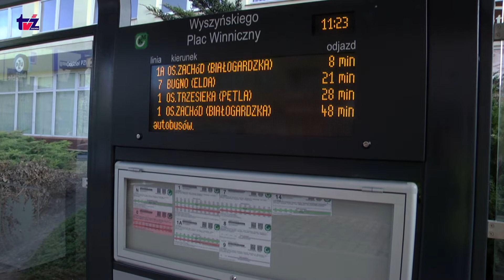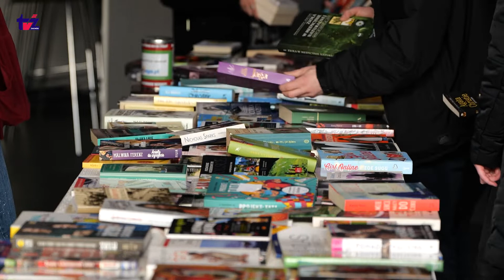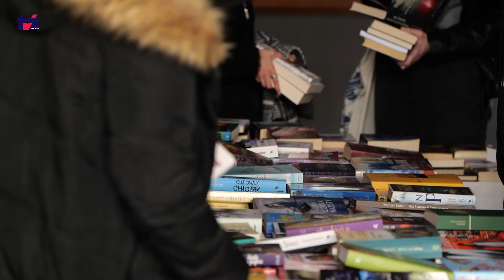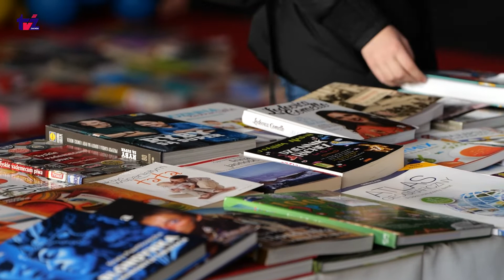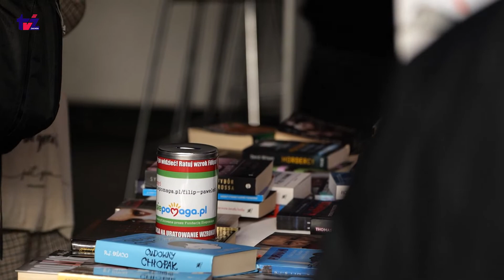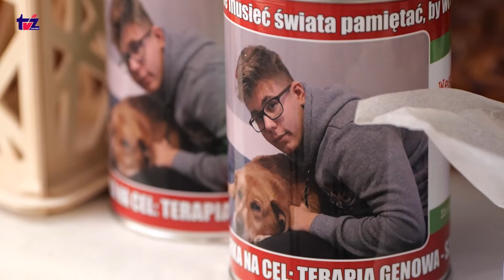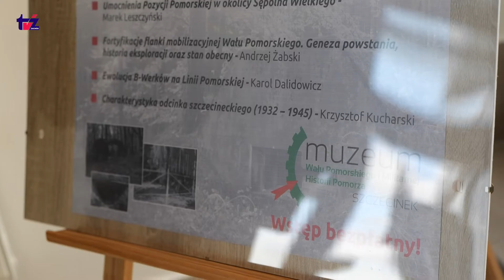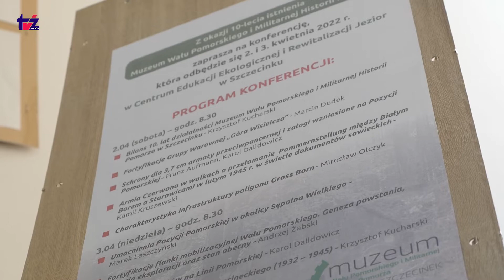Filmowe Aktualności TV zachód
W programie informacje bieżące